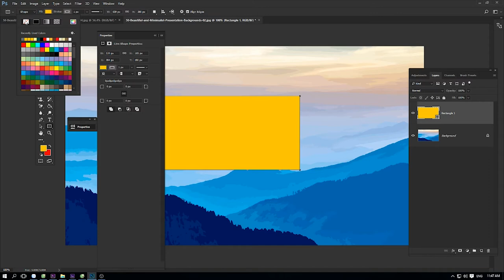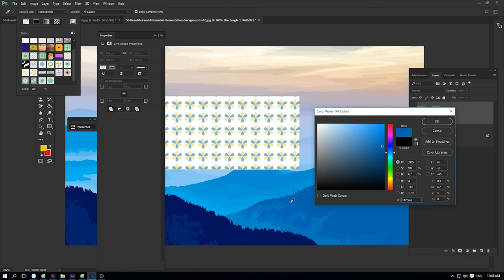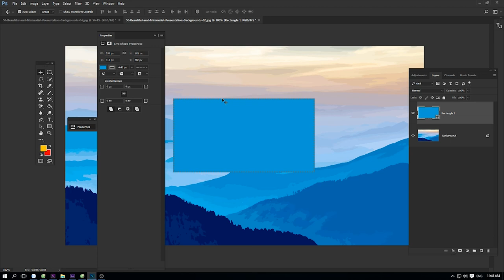Hướng Dẫn Photoshop CC 2019 -Shapetool RCB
Photoshop :1400000₫
Illustrator :1400000₫
After Efects: 1600000₫
Premier :1400000₫
Indesign: 1400000₫
✌RCB Design -Đào tạo thiết kế đồ họa
☎️  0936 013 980 :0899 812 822-Hùng
🏤 Nhà 4A/ Ngõ 360 .Đê la thành. Đống đa. Hà nội
(Cổng đại học mỹ thuật công nghiệp)